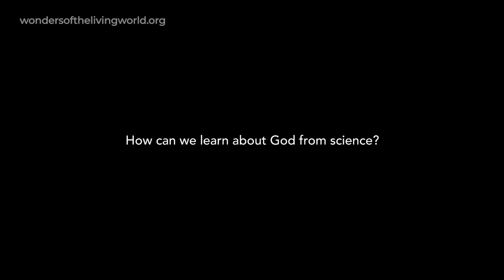Wonders of the Living World - Schools: Arguments for God video 3 - Alister McGrath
How can we learn about God from science?
This material is part of a project that includes a book (Wonders of the Living World, Lion, 2021), resources for schools, and other online articles and videos.

This is a project of The Faraday Institute for Science and Religion. Find more resources and training for teachers

This work was funded by a grant from the Templeton World Charity Foundation.